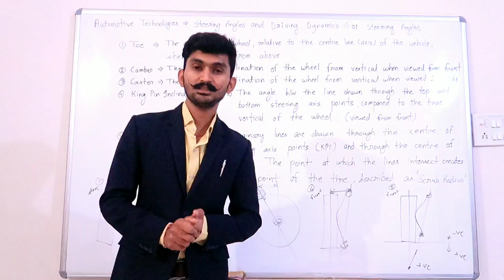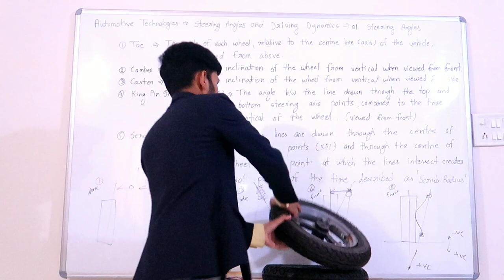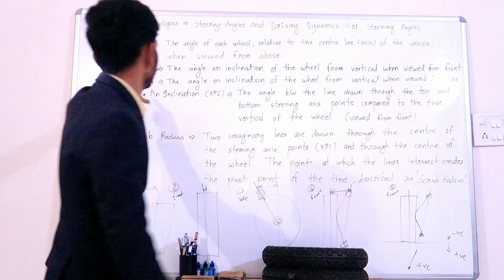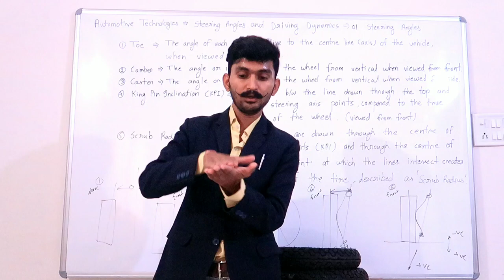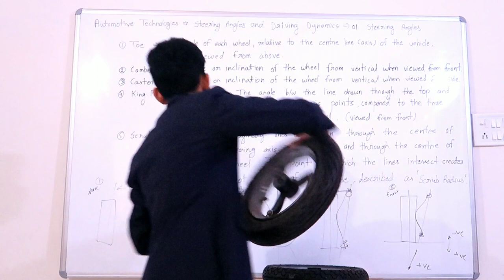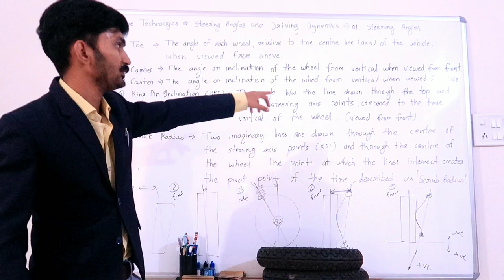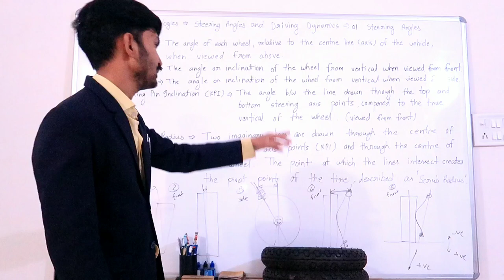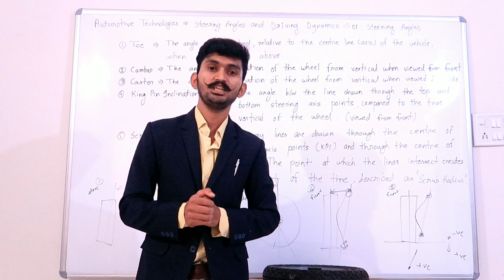Steering Angles l Toe, Caster, Camber, Kingpin Inclination, Scrub Radius l Automotive Technologies